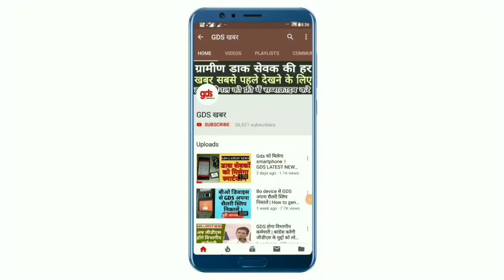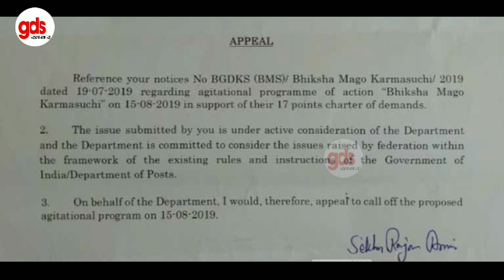कल से शुरू होगा जीडीएस का ऐतिहासिक आंदोलन !! विभाग ने की अपील !! GDS LATEST NEWS TODAY'S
GDS खबर
Gds news
Gds khabar